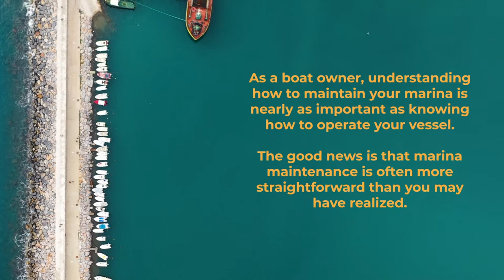A Guide to Maintaining Your Marina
As a boat owner, understanding how to maintain your marina is nearly as important as knowing how to operate your vessel. Even if you’ve secured the necessary Marina Insurance to protect your property and have plenty of experience in driving and docking your boat, you may be wondering what you need to do to ensure your marina stays clean, functional, and safe. The good news is that marina maintenance is often more straightforward than you may have realized. In some cases, it can be as simple as working through the following basic checklist.